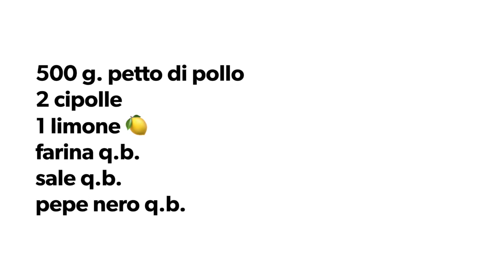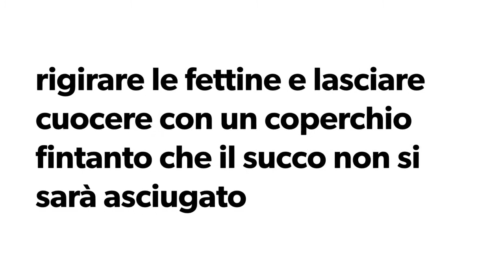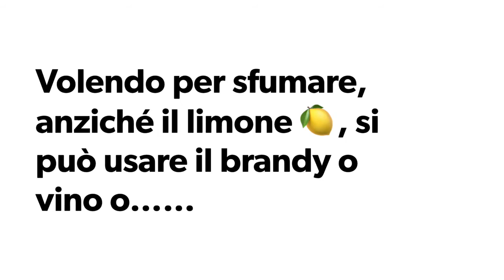Petto di pollo con cipolla 🧅 e limone 🍋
Ingredienti:
500 g. di petto di pollo
2 cipolle 🧅
1 limone 🍋
farina q.b.
sale q.b.

*  si può ottenere un gusto più raffinato sfumando col brandy o col vino